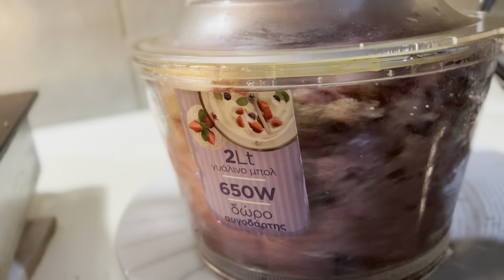Kofta Biryani Recipe in Urdu Hindi |Asian Food in Greece